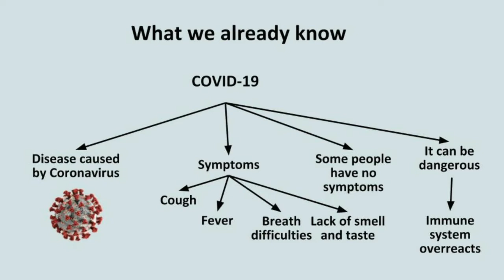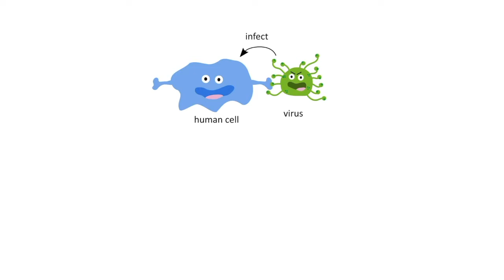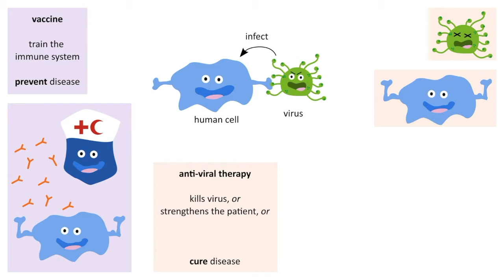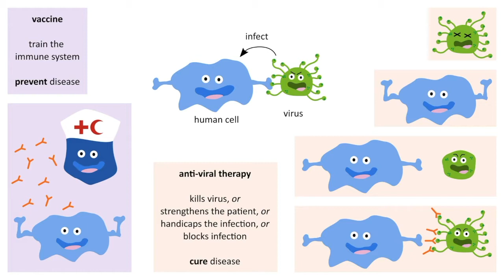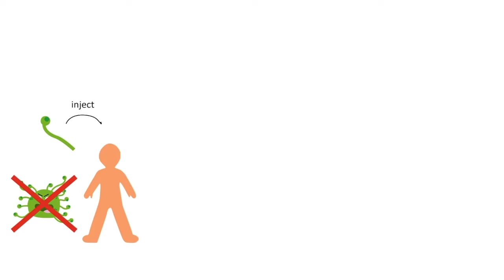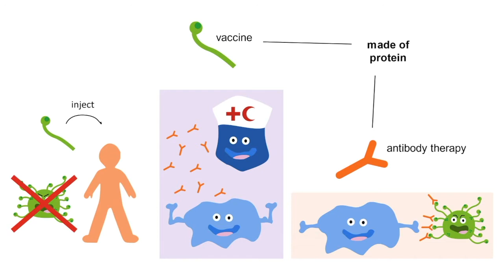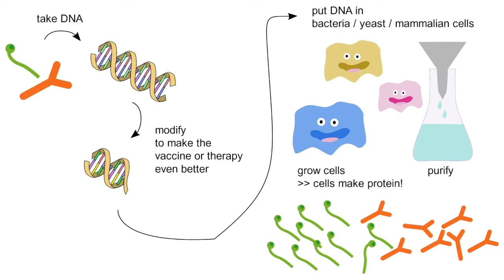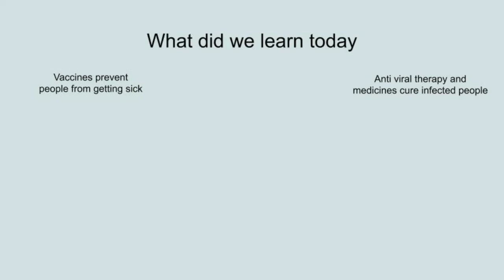SW Virus 14 - COVID-19: Medicines and Vaccines - Arabic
Science moves very fast. We have done amazing things in the last decades. Then, why haven't we been able to find a vaccine, or medicines against COVID-19 yet?

Join us, together with two special guests from the Netherlands, to learn about how vaccines and medicines are developed.